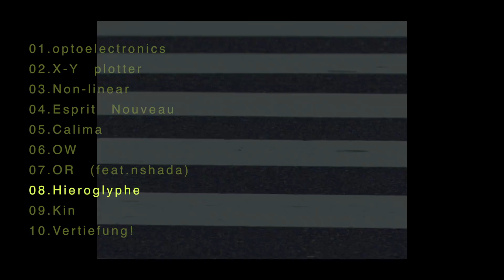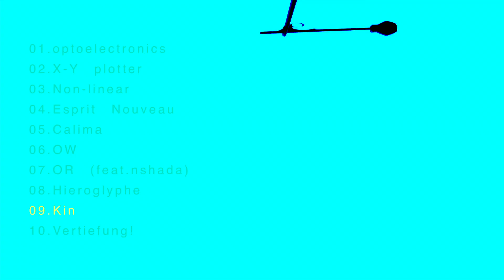Rupurizu "Rezension of Renaissance" Release Trailer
SAY HELLO TO NEVER RECORDINGS NEW RELEASE!

Rupurizu 1st Full Album 『Rezension of Renaissance』

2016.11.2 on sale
HELLO-018
1,800yen (+tax)